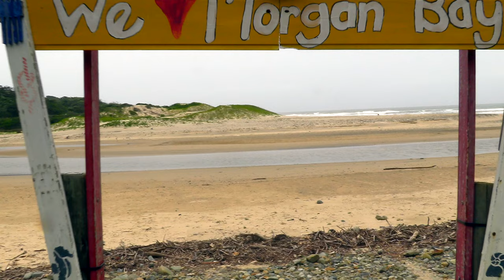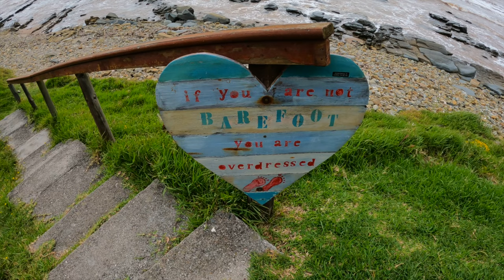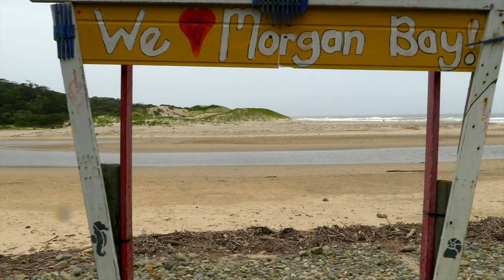Morgan Bay Wild Coast South Africa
Morgan Bay is a little under 100km past East London, close to the mouth of the Kei River, which marks the southern limit of the Wild Coast. A really pleasant town with friendly people, awesome views and a spectacular hike along the cliffs on the edge of the village. A short ferry ride across the Kei River to real rural South Africa where cows have right of way and life is synched to a much slower pace.

Our accommodation was at the Mitford Hotel, it’s a little dated, but comfortable enough and clean. There’s also a restaurant and pub, and it’s in an ideal spot right next to the beach. There's also some excellent caravan and camping facilities, the Morgan Bay camp site is right on the river mouth and has shady camp sites with electric points and clean ablutions. But there are plenty of self catering options in town, ranging from really really basic, to very up-market.

It's a town with loads of character and a slow paced way of life, one of my favourite small towns in this part of the world so far.

I’m Chris, video creator, and lover of road tripping & the great outdoors. Now exploring the off the beaten track, hidden places of Africa, and sharing the adventure in video, photos and words. Kangela is aimed at those who want to experience gravel road travel and off road adventures, but who don’t care as much about the vehicle that gets them there, as they do about the journey itself and the destination.

I try to provide useful tips and background information about the unusual places that we visit, as well as endeavouring to draw attention to conservation, my intention is always to inform, educate and entertain.

Kangela: "to look at with curious eyes"